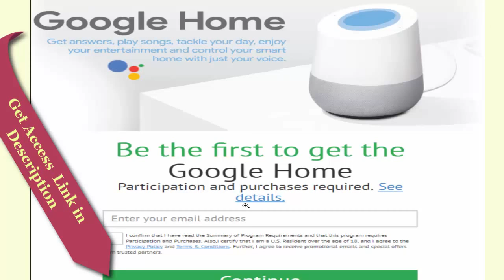Be The First to Win a Google Home - For USA Citizens